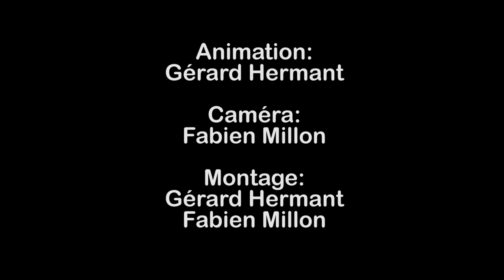LOOS TV - L'arbre à bonbons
Des animations et une décoration originale pour la distribution des cadeaux par le Père Noël